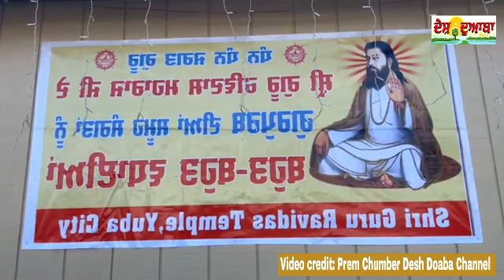Sri Guru Ravidass Temple Yuba City California regarding the Nishan Sahib Sewa Prat-3